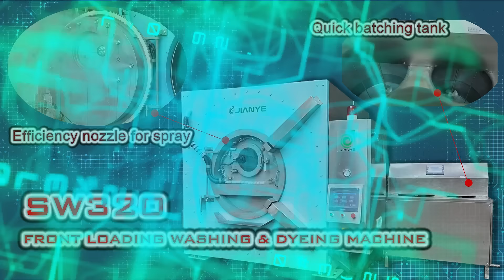SW320 Front Load Washer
Automatic front loading washing & dyeing machine with chemical spray system, new type washing machine with very low water ratio.
Tilting function, more convenient for loading and unloading garment.
Internal parts and surfaces are made of stainless steel, corrosion resistant and durable.
Suit different kinds of clothes.